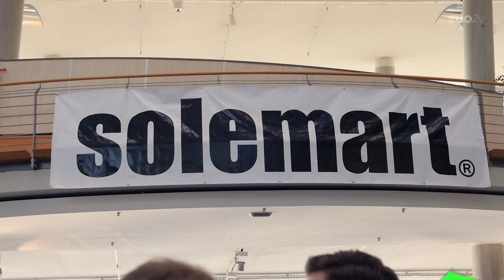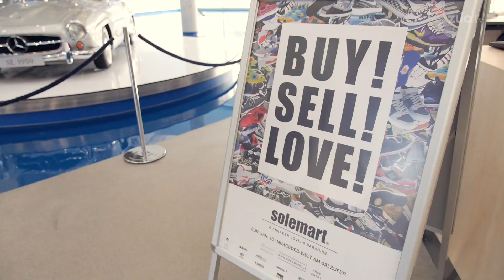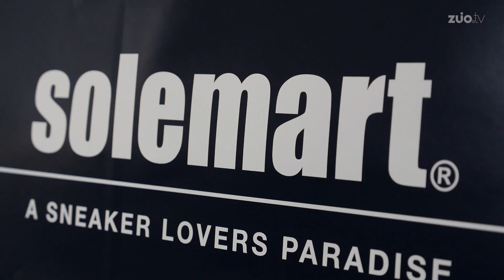SOLEMART Berlin 2015 - Official Recap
Solemart, Januar 2015 - der inofizielle Kick-Off zur Fashion Week aka Sneaker-Wunderland!
Hier das ofizielle Turnschuh.tv Recap!